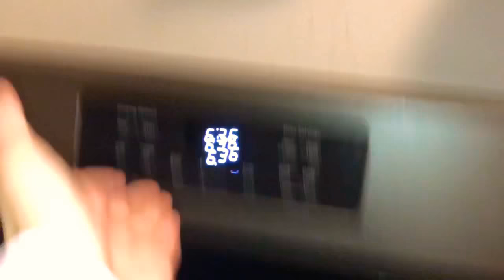Morning routine for school😛